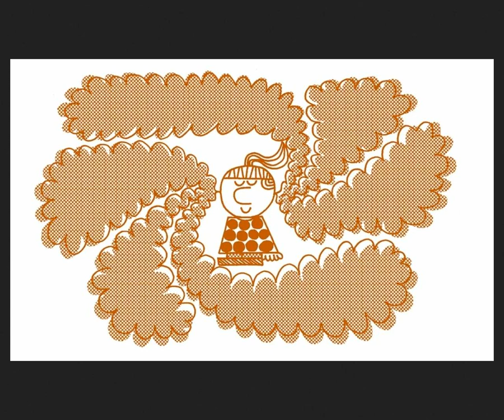Brown Noise - 2 hours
Brown Noise for relaxation, study, writing, or sleep! where I first heard of "Brown Noise"